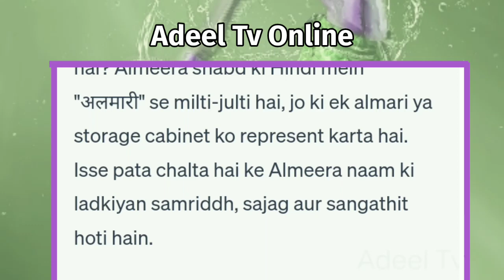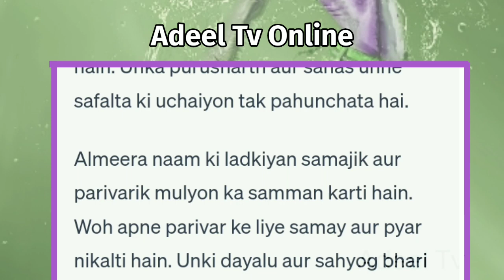Almeera Naam Ki Ladki Kaisi Hoti Hai | Almeera Naam Ki Ladkiyan Kaisi Hoti Hai | Almeera Name Status